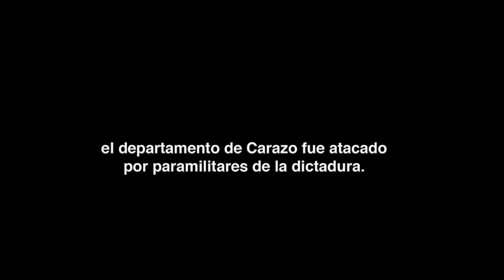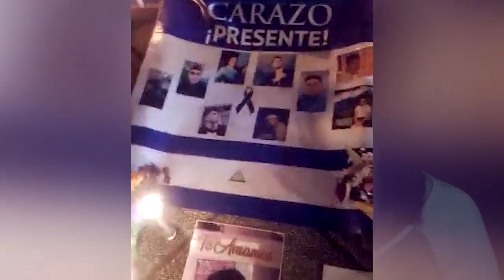Hablan los exiliados de Carazo: sobrevivientes de la "operación limpieza"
La historia de "caraceños" exiliados en Costa Rica después de la brutal "operación limpieza" del régimen de Daniel Ortega